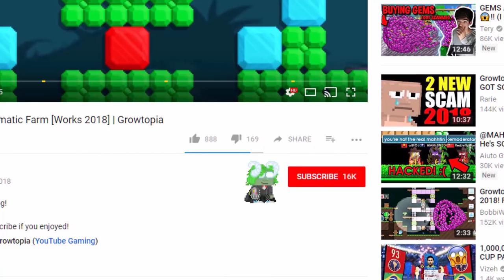GEOMI'S IMPORTANT UPDATE VIDEO! | Growtopia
­­­­­­­­­­­­­     👑Geomi👑